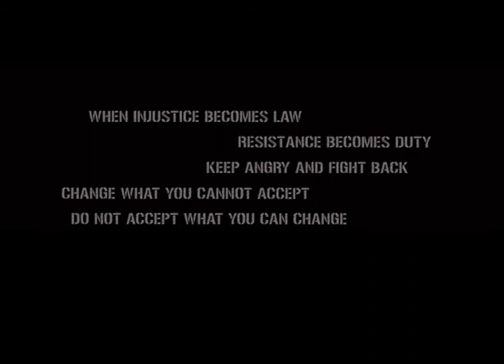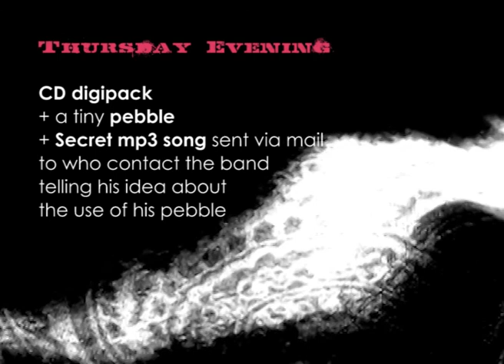Of Swift Flight - by Sparkle in Grey (original song by Empirical Sleeping Consort)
Cover of the track "Of Swift Flight" by Empirical Sleeping Consort made by the Italian band Sparkle in Grey.

Included in their album "Thursday Evening" (Grey Sparkle, Old Bicycle Records, Lizard, Show Me Your Wounds, 2013).